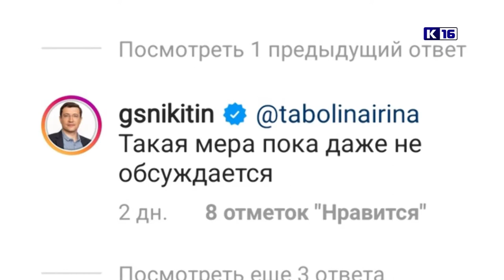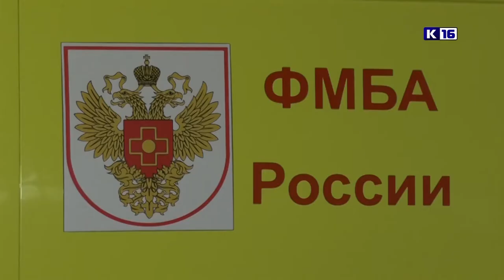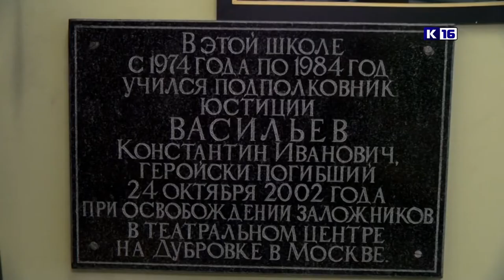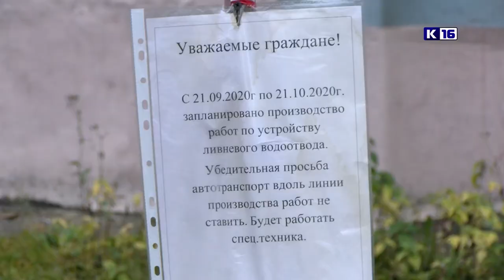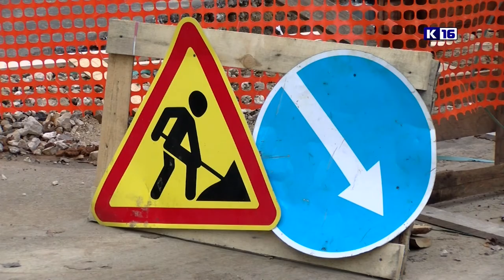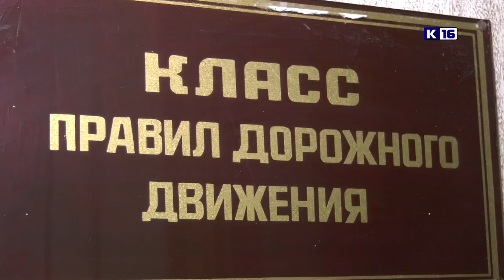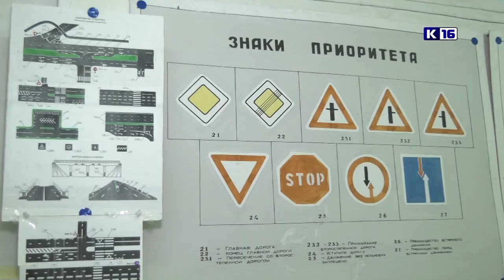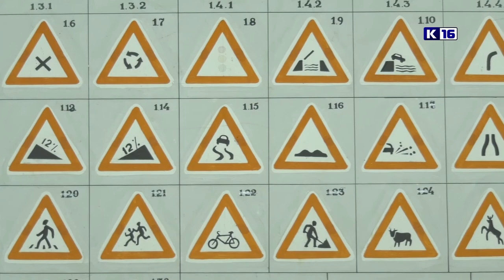Новости Сарова 23.10.2020